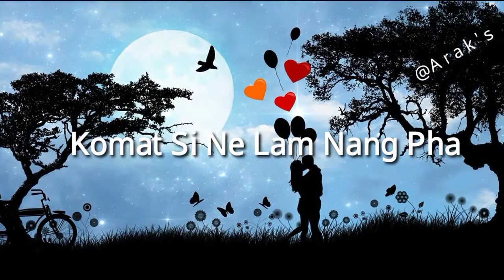kangchi#shortvideo Karbi New song